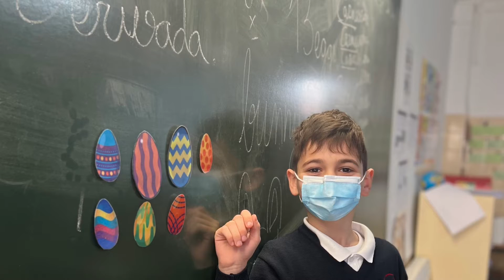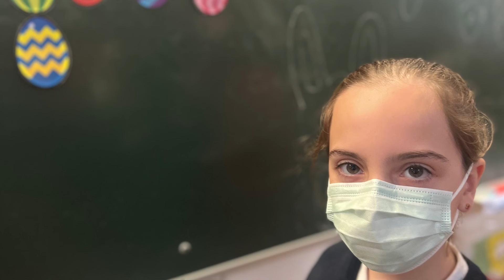English Class: 3rd Grade of Primary.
Students enjoy with Easter games. HAPPY EASTER FAMILIES!!